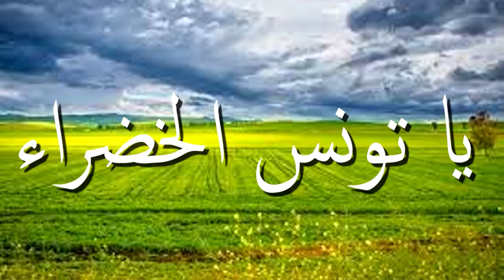يا تونس الخضراء - صبري مصباح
صبري مصباح أم السواعد سمر يا تونس الخضراء
لكل من يحب تونس ادعمونا باللايك والشار والاشتراك في القناة ولاتنسو ترك تعليق لدعم
كلمات الاغنية
ياام السواعد سمر يا تونس الخضراء
حق المروج الخضر و البحر و الصحراء

حق الوفاء والصبر والود و العشرة

مافيك من وديان واد مجردة و مليان

لا يوم عنا تهوني يا زينة البلدان

اضغط على زر الاعجاب 👍
فضلا وليس أمرا اضغط زر الاشتراك وتفعيل الجرس 🔔 ليصلك كل جديد